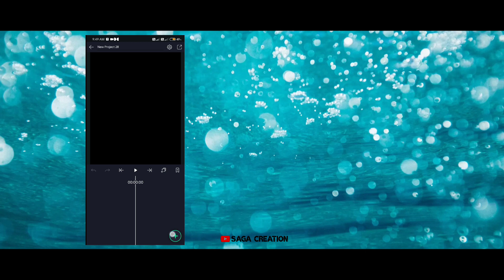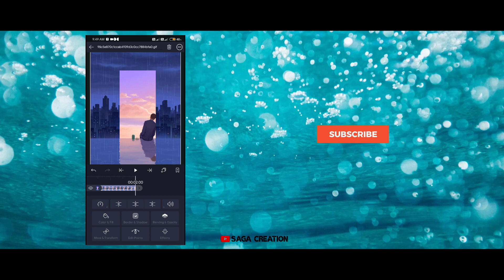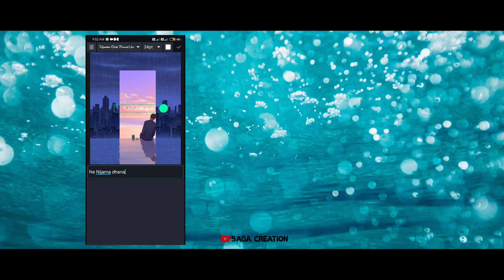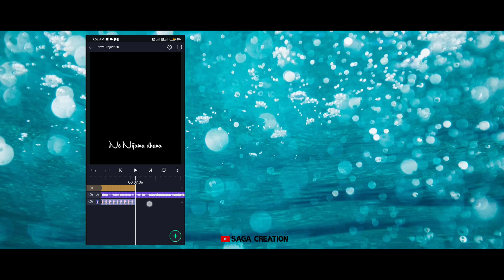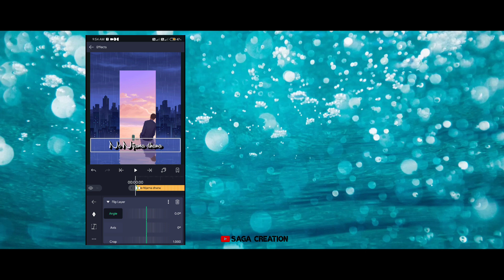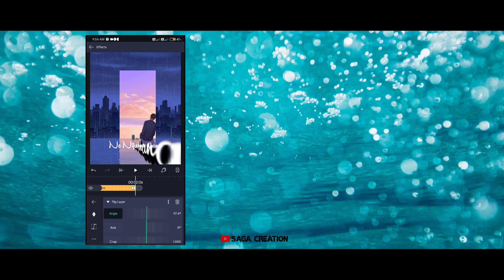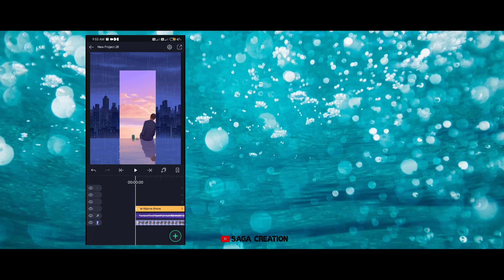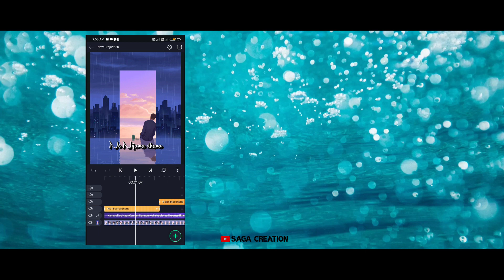Creare an Awesome Trending lyrics video | Alightmotion | SAGA CREATION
Create an Awesome lyrics video in Alightmotion.

Welcome you all to the another new video. In this video we are going to learn how to Create awesome trending lyrics video in Alightmotion. Watch the video without skipping.

In every video of my channel, i will give the gp link of Apps like Kinemaster, Alight motion, etc,.
Use that link to download the file, it's a free premium version.